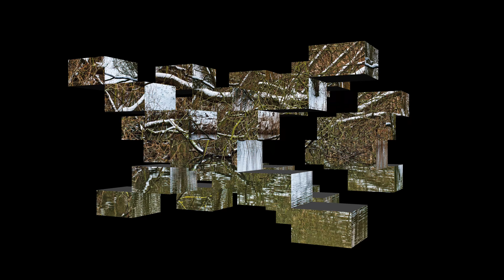WINTER IMAGES IN ENGLAND 영국 겨울 이미지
Winter scenes in Shoeburyness, Essex, United Kingdom.
For the last five years, I have served my churches here.
Most of the photos were taken at Shoebury Park and Friars Park in Shoeburyness.

지난 5년 동안 내가 맡은 교회를 섬긴 목회 현장. 2021년부터 새임지로 떠나는 아쉬움.
대부분 사진은 슈버리 파크와 프라이어리 파크에서 만난 겨울의 이미지.